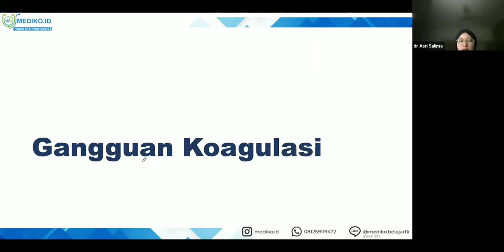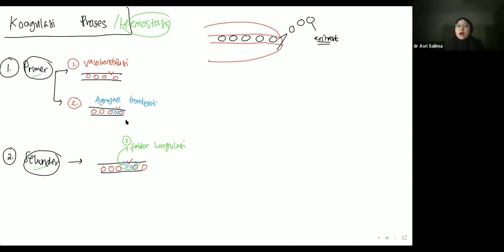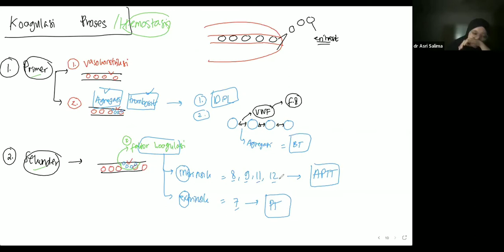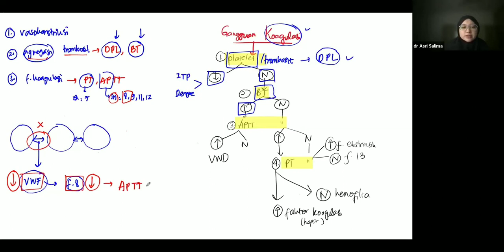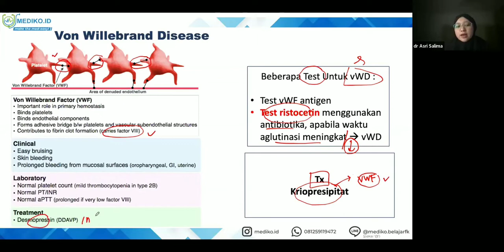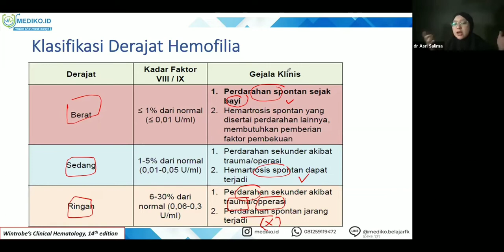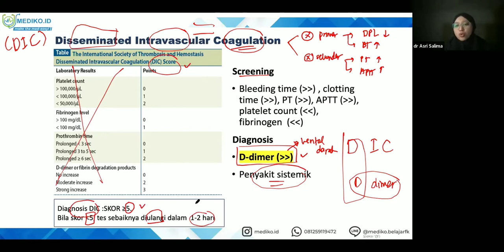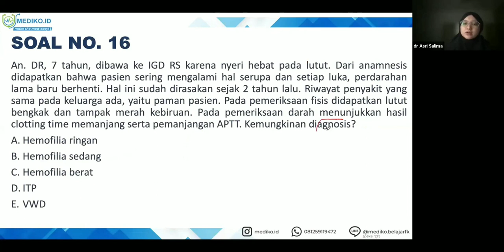#6 Bimbingan UKMPPD Hematologi - Materi Kedokteran dan Kesehatan